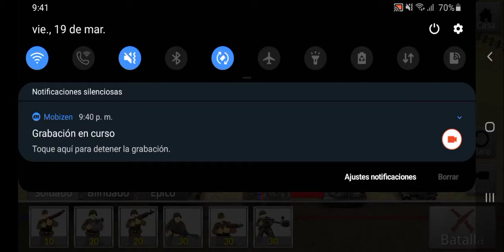batallas de la segunda guerra mundial ww2 battle simulator(3)